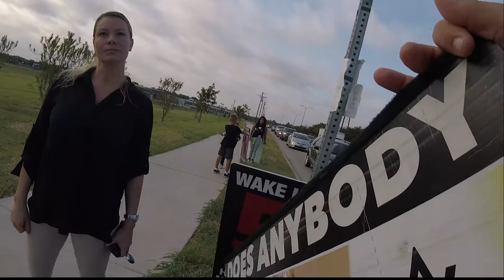This Christian Lady came out to tell me we just need to love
This video shows how lukewarm todays Christians have become, how love (being nice and sweet) is more important then justice or mercy. Sorry for my bad singing in this video but she seemed to like it.
Abolitionist were at Ray Braswell High School shining the light on Child Sacrifice in the land.